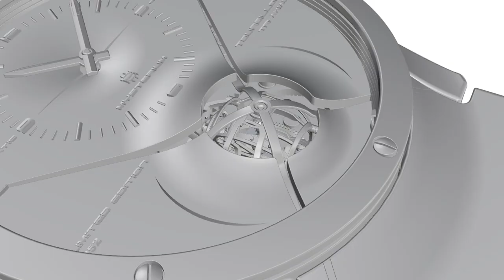09 試鍵器，試軸器，金屬鍵帽